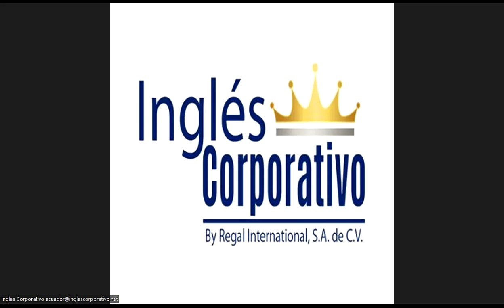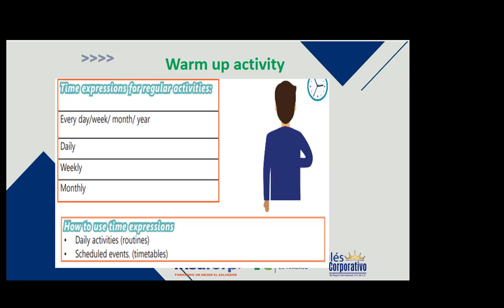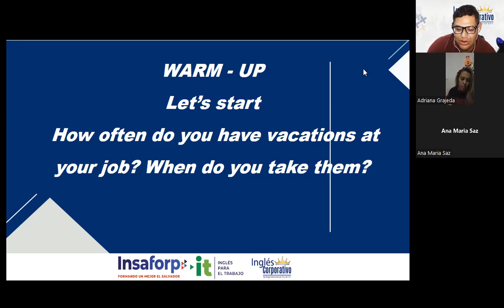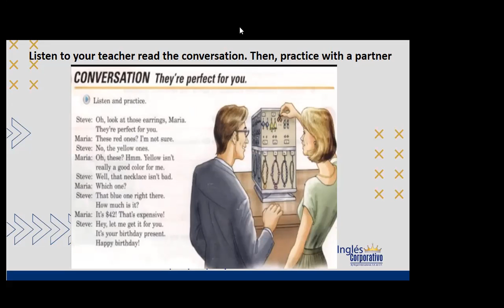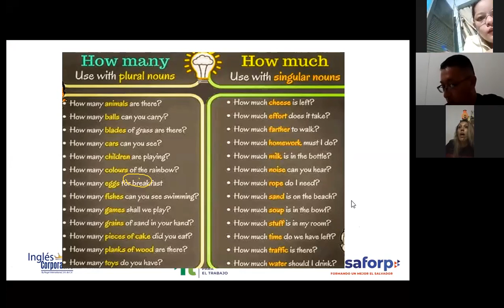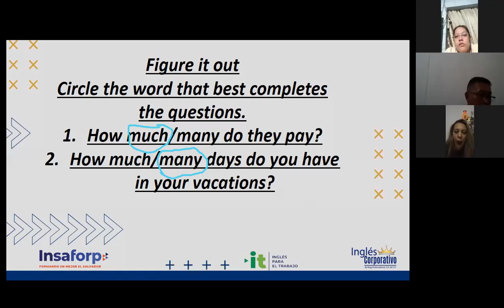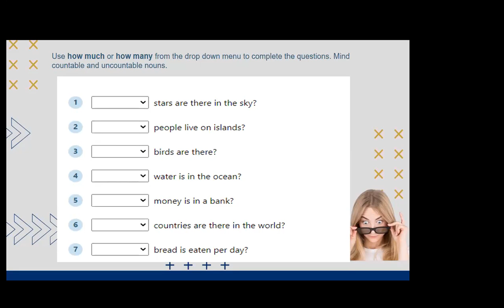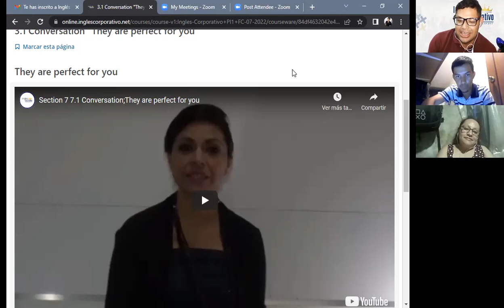Ingles Corporativo- 11-07-22- How much is it?